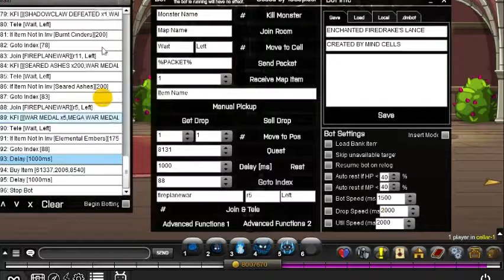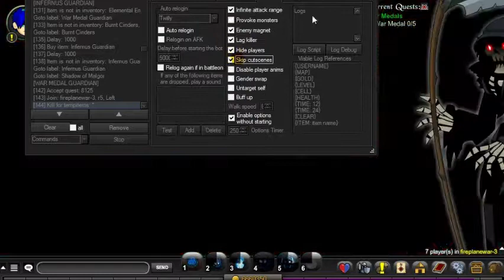AQW | ENCHANTED FIREDRAKES LANCE COMPLETE BOT [ CETERA ] [ FIRE PLANE WAR ]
00:00 INTRO